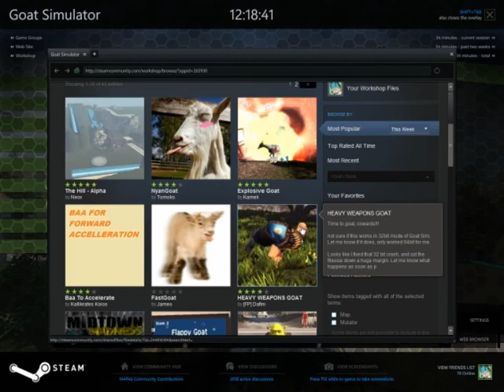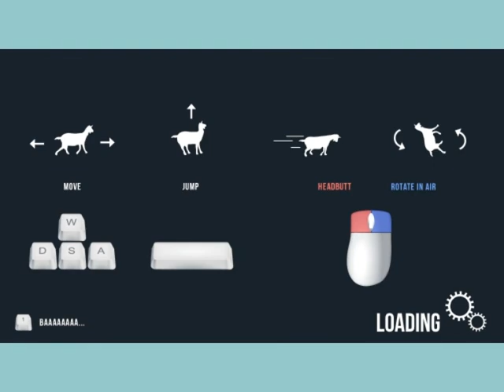First Playthrough - Goat Simulator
You didn't think I'd pass up the opportunity to play this game?